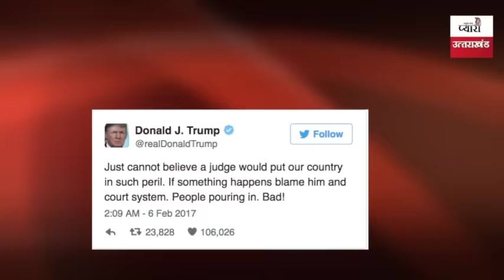वीजा बैन पर कोर्ट पर भड़के Trump उठाया बड़ा कदम ! मुसलमानों को होगी परेशानी !